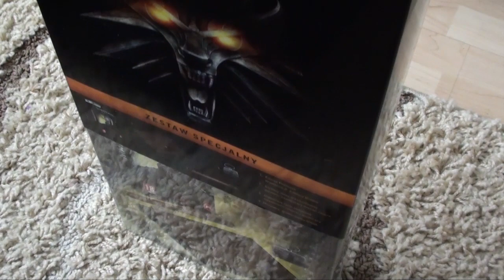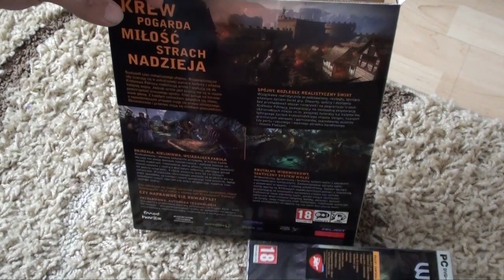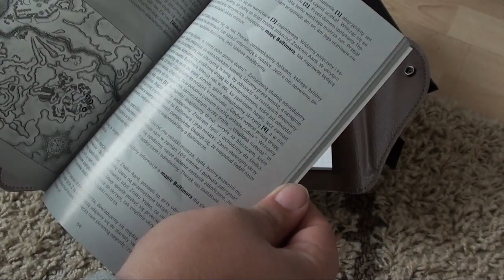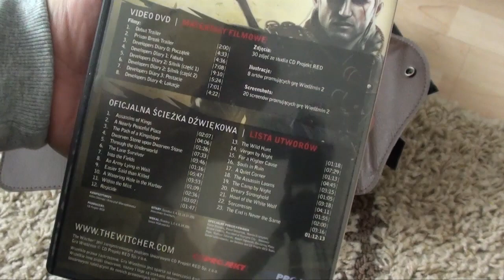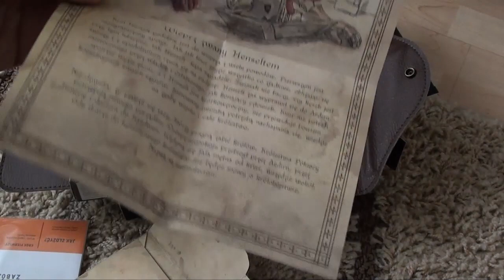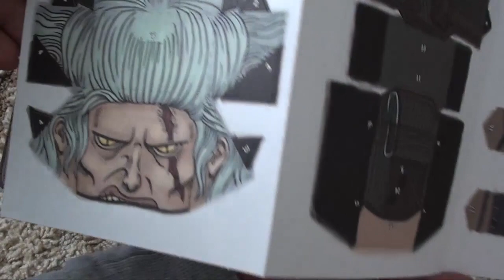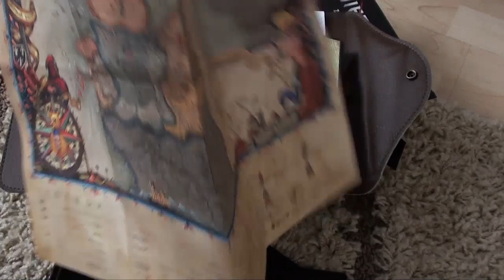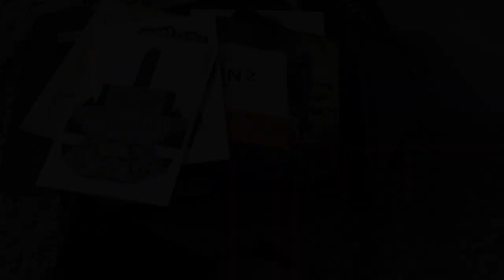Wiedźmin 2 - Edycja Specjalna Unboxing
Dziś otwieramy pudełeczko z gra wiedźmin i zobaczymy te bonusy ;)

Milego ogladania

Dzisiaj o 20:30 pierwszy odcinek z gry Dishonored na który juz zapraszam !